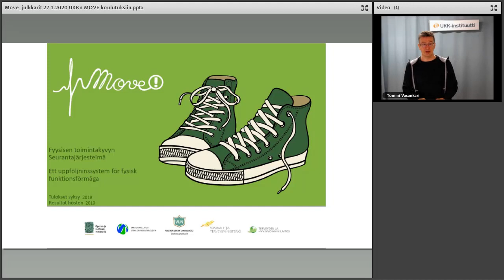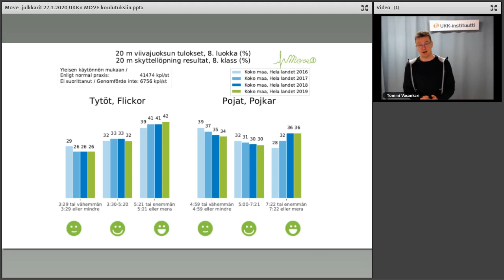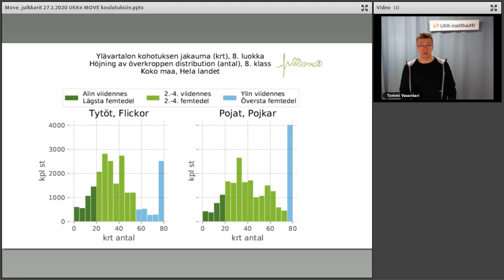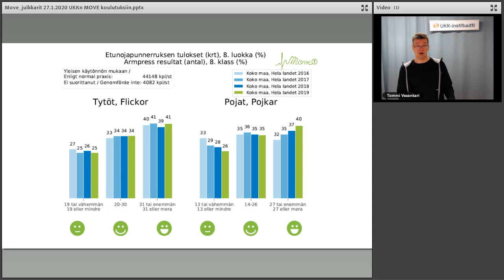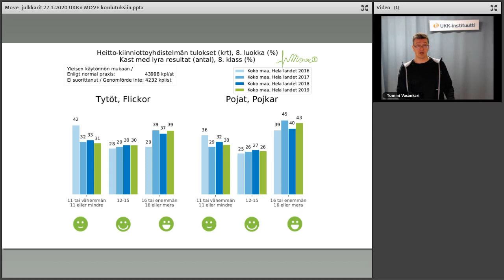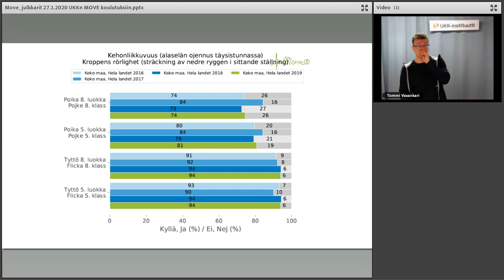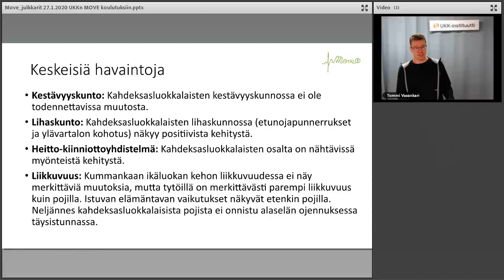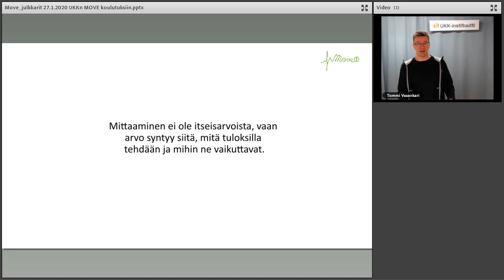Move!-mittausten tulokset 2019 - 8. luokkalaiset - Tommi Vasankari